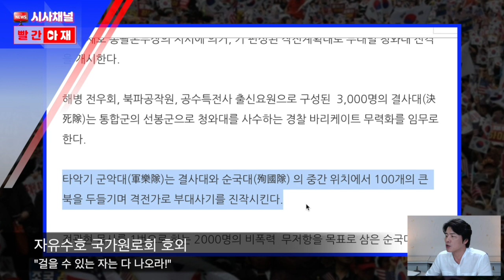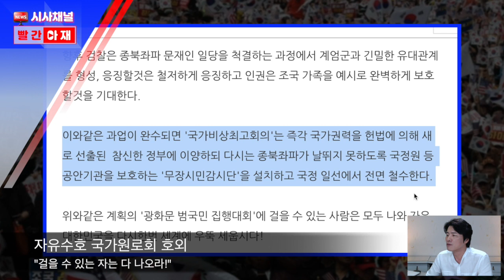내란선동의 배후..광화문집회서 '문재인 체포' 작전계획 세운 이들 [빨간아재]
자유한국당, 우리공화당, 보수단체, 개신교단체 등이
개천절에 연 집회는 각종 과격한 발언과 물리적 충돌을 낳았습니다.

특히 '자유수호 국가원로회'가 사전에 발표한 호외에는
이들 정당과 단체가 100만 명의 자유우파 통합군을 결성해
청와대를 함락하겠다는 일종의 작전계획이 담겨있습니다.

자유수호 국가원로회 공동의장인
정재호(90) 씨는 박정희 정권 시절 유신정우회(유정회) 멤버였고,
박희도(86) 씨는 전두환과 함께 12.12를 감행한 주역입니다.